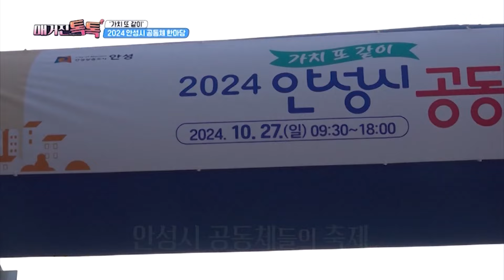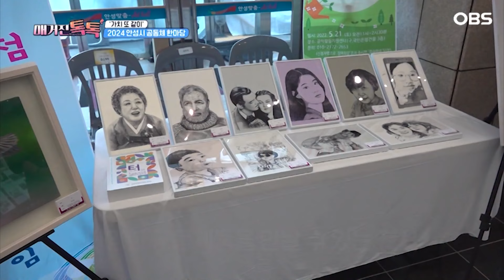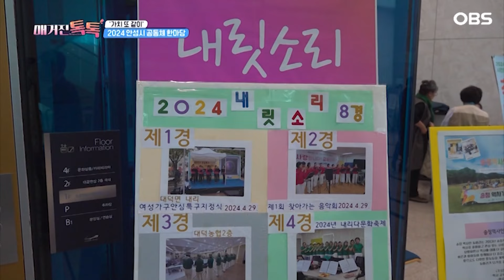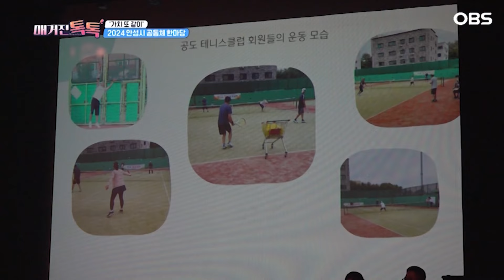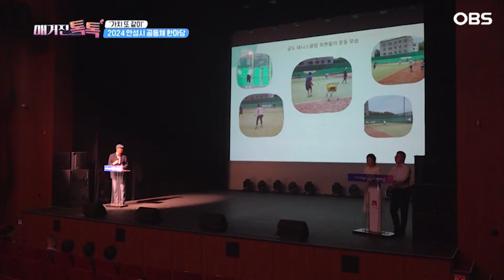[매거진 톡톡] 함께 만드는 가치 행복한 세상 ... 2024 안성시 공동체 한마당에서~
시민들의 다양한 활동과 재능을 선보이는 장이자 공동체들의 축제!
2024 안성시 공동체 한마당이 펼쳐졌다
다양한 공동체들의 공연, 전시 홍보 부스 그리고 성과발표회까지~
나만 잘사는 것이 아닌 우리 모두가 행복한 마을을 만들어가는 공동체들이
한자리에 모인 안성시 공동체 한마당으로 떠나보자